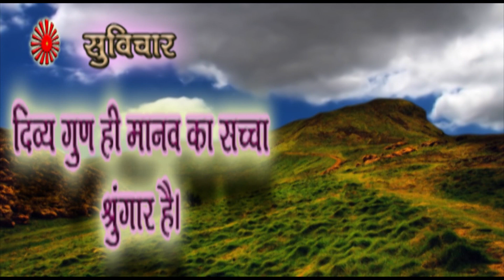19 Feb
Satyam Shivam Sundaram Art Group presents_Daily Slogan for better life.@ Hindi Suvichar.